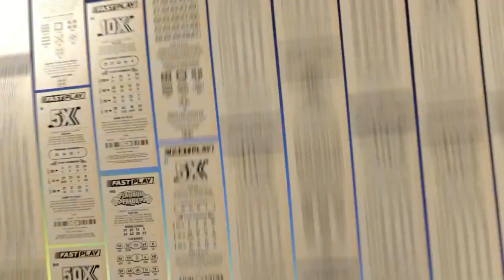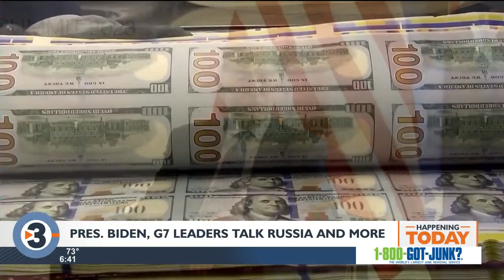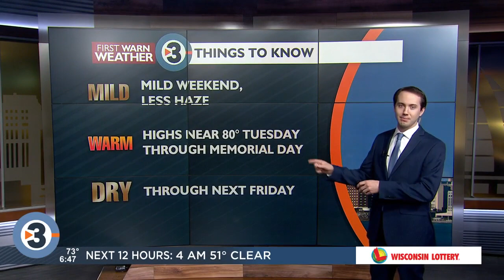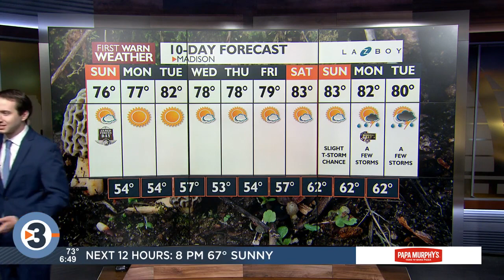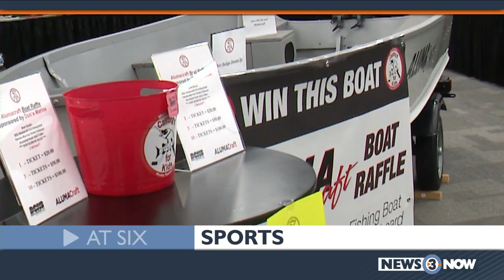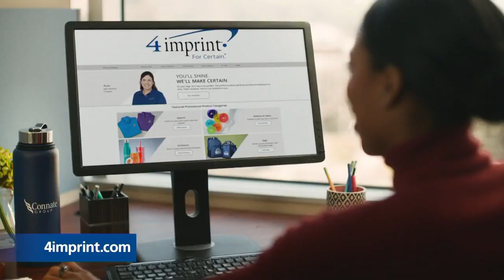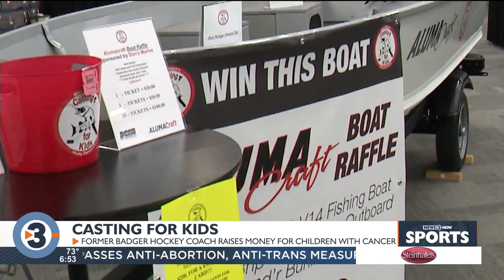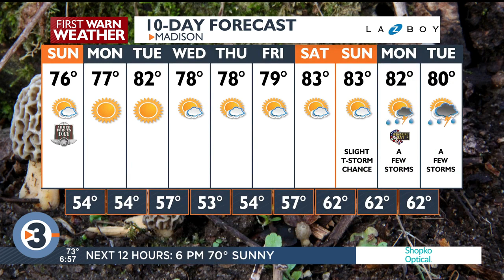News 3 Now at Six: May 20, 2023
Get your Saturday May 20, 2023 evening news update from WISC-TV News 3 Now and Channel3000.com in Madison, Wisconsin.